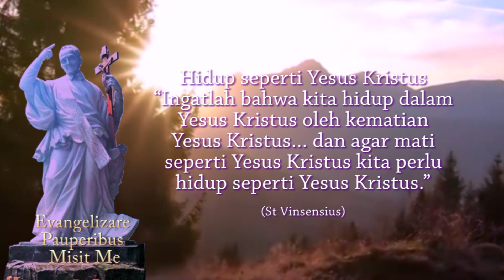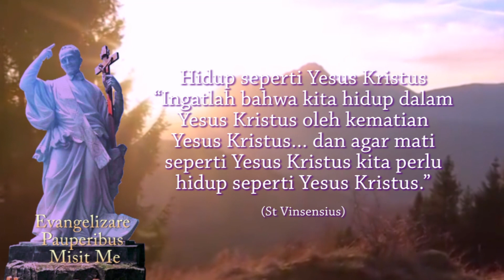Santa Lusia, Perawan dan Martir, Setia dan Bertahan Sampai Akhir | rehavin 13 Desember 2021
Peringatan Wajib Lusia
Bil. 24:2-7,15-17a; Mzm. 25:4bc-5ab,6-7c,8-9;
Mat. 21:23-27; BcO Yes. 30:18-26

Mat 21:23 Lalu Yesus masuk ke Bait Allah, dan ketika Ia mengajar di situ, datanglah imam-imam kepala serta tua-tua bangsa Yahudi kepada-Nya, dan bertanya: "Dengan kuasa manakah Engkau melakukan hal-hal itu? Dan siapakah yang memberikan kuasa itu kepada-Mu?"

Mat 21:24 Jawab Yesus kepada mereka: "Aku juga akan mengajukan satu pertanyaan kepadamu dan jikalau kamu memberi jawabnya kepada-Ku, Aku akan mengatakan juga kepadamu dengan kuasa manakah Aku melakukan hal-hal itu.

Mat 21:25 Dari manakah baptisan Yohanes? Dari sorga atau dari manusia?" Mereka memperbincangkannya di antara mereka, dan berkata: "Jikalau kita katakan: Dari sorga, Ia akan berkata kepada kita: Kalau begitu, mengapakah kamu tidak percaya kepadanya?

Mat 21:26 Tetapi jikalau kita katakan: Dari manusia, kita takut kepada orang banyak, sebab semua orang menganggap Yohanes ini nabi."

Mat 21:27 Lalu mereka menjawab Yesus: "Kami tidak tahu." Dan Yesuspun berkata kepada mereka: "Jika demikian, Aku juga tidak mengatakan kepadamu dengan kuasa manakah Aku melakukan hal-hal itu."